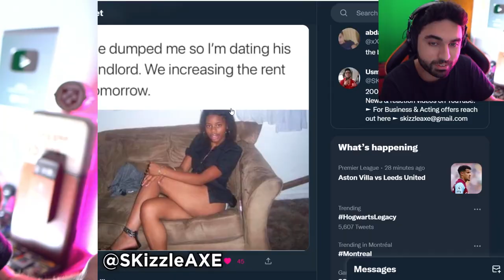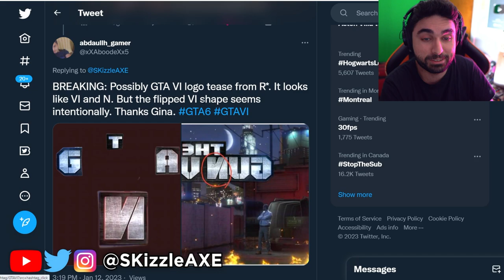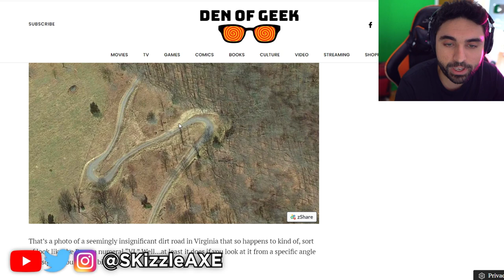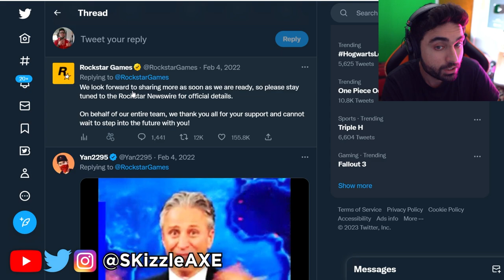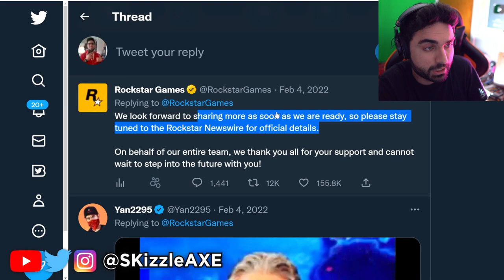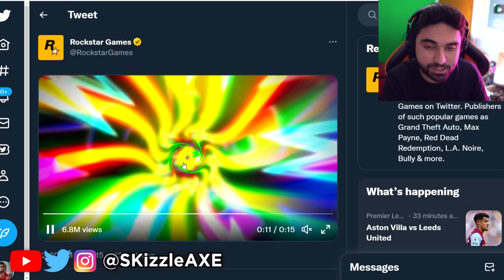GTA 6 Teaser... From Rockstar Games 😵 (We Were Wrong)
GTA 6 Trailer.. Rockstar Just TEASED it 😵 (Finally) - GTA 6 Gameplay Leak, PS4, PS5 & Xbox.